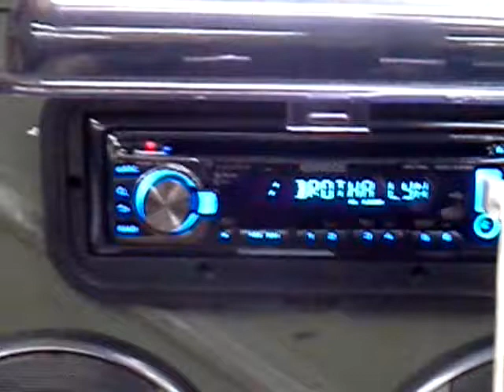Ammo can boombox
Kenwood excelon deck, 6 1/2" speakers, 13.8 volt power supply, protective marine cover. Awesome shop radio